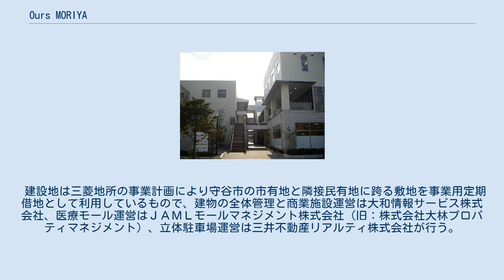Ours MORIYA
Ours MORIYA（アワーズもりや）は、茨城県守谷市中央二丁目にある商業施設・医療モールである。
首都圏新都市鉄道つくばエクスプレス・関東鉄道常総線守谷駅前に立地する。
 三菱UFJリソースによって首都圏新都市鉄道つくばエクスプレス・関東鉄道常総線守谷駅中央東口前に建設された地上3階建の商業施設・医療モール・立体駐車場の3つの機能を併せ持つ複合施設である。
 商業施設は1Fが居酒屋・ダイニングバー・フィットネスジム・レンタカー、2Fが居酒屋、3Fがカルチャー＆オフィスというフロア構成で、飲食店、学習塾、保険代理店・人材派遣会社・就労支援事業者などが入居している。
また、医療モールは「クリニックモール守谷」という別称を持ち、心療内科、歯科、スリープクリニックが入居しており、調剤薬局で薬の処方が受けられる。
 建設地は三菱地所の事業計画により守谷市の市有地と隣接民有地に跨る敷地を事業用定期借地として利用しているもので、建物の全体管理と商業施設運営は大和情報サービス株式会社、医療モール運営はＪＡＭＬモールマネジメント株式会社（旧：株式会社大林プロパティマネジメント）、立体駐車場運営は三井不動産リアルティ株式会社が行う。